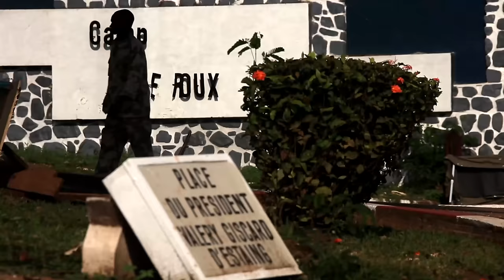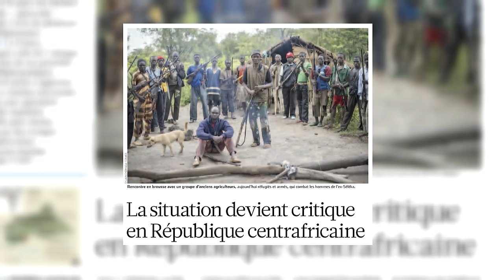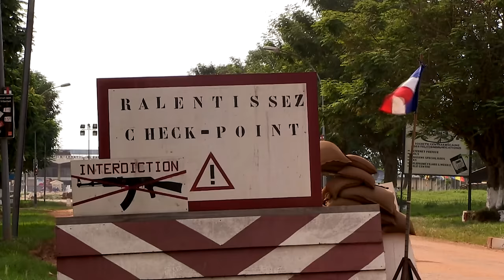Central African Republic: In The Heart of Chaos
As a failed state crumbles under rising protests, sectarian violence and civil war, the French Army gets in action to restore peace